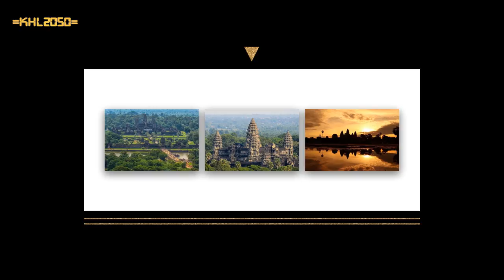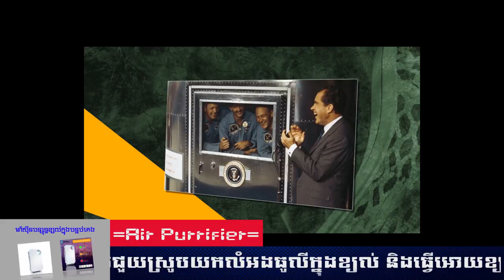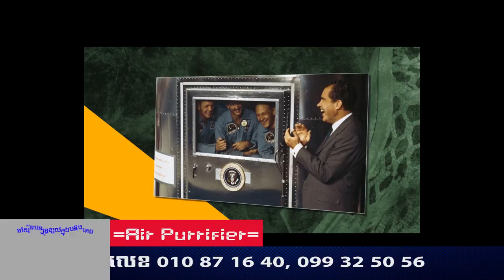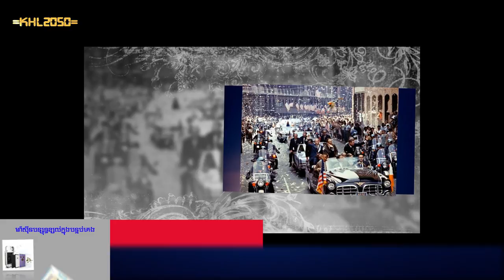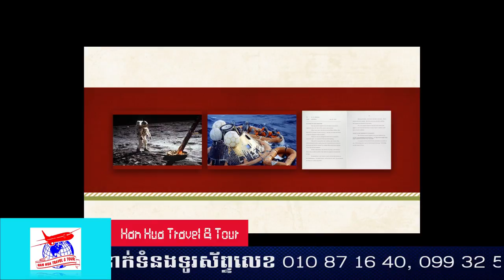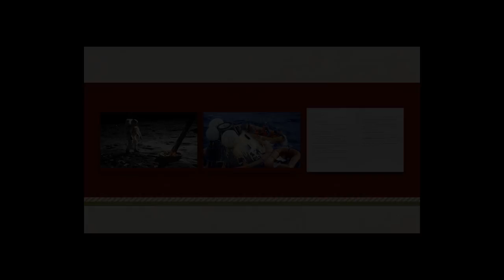Episode 101: Angkor Wat​ History - ប្រាសាទអង្គរវត្ត - HISTORY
ប្រធានបទ៖ ​​ ប្រាសាទអង្គរវត្ត ប្រាសាទអង្គរមានទំងន់ប៉ុន្មាន ហើយហេតុអ្វីរឹងមាំដ៏រាប់រយពាន់ឆ្នាំ?

ខ្ញុំបង្កើតវីដីអូឡើង ក្នុងគោលបំណង ចែករំលែកនូវចំណេះដឹង បទពិសោធន៍ និងភាពរីករាយ... ...(បើមានកំហុសឆ្គង សូមមេត្តាអធ្យាស្រ័យ)